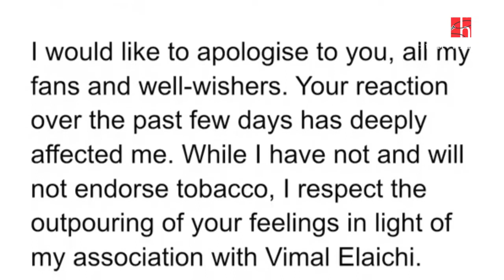Akshay Kumar's Decision About Vimal Ad Impressed Netizens | Akshay Kumar Stepped Back From Vimal Ad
Akshay Kumars decision to step back from Vimal Ad impress Netizens. Akshay Kumar's latest appearance in the Vimal Elaichi ad invited a lot of flak online. Overnight the actor announced his withdrawal from the tobacco brand and even promised to donate the amount for a good cause. One user said, "Coz thats what heros do." Another said, "Finally Khiladi makes a right decision " "Real Men accept the mistake & accepting the mistake makes you even greater.. It shows how much imp your Fans are for you..,"